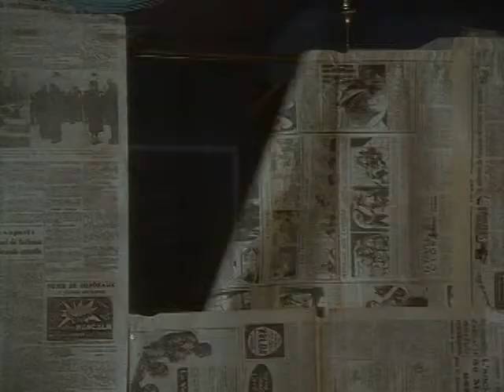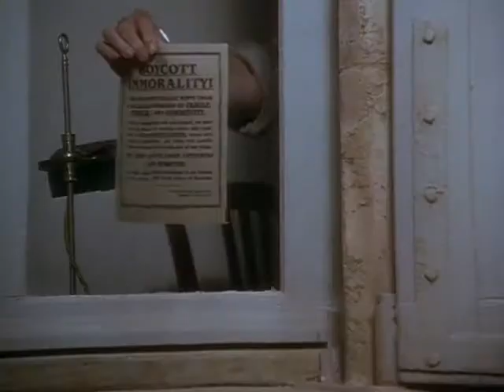Trailer: Chocolate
Disponible ya en Cablemás On Demand
Director: Lasse Hallstrom.
Año: Drama, Romance.
Género: 2000.
Una madre y su hija se mudan a un pueblo francés y abren una tienda de chocolates durante la cuaresma causando un alboroto. Pero sus ocupantes aprenden a saborear su dulzura.